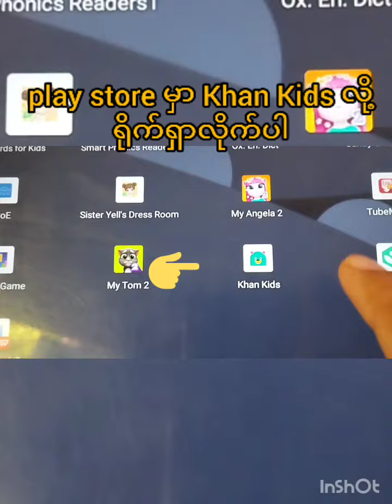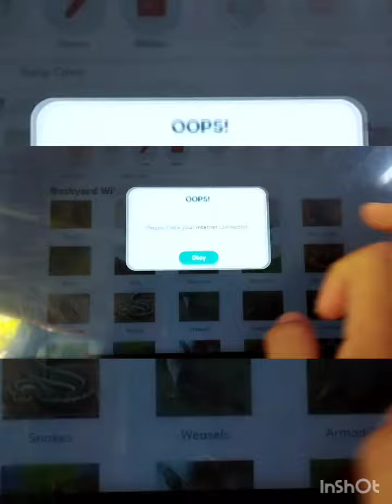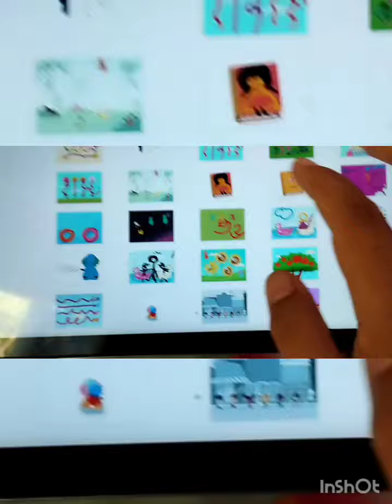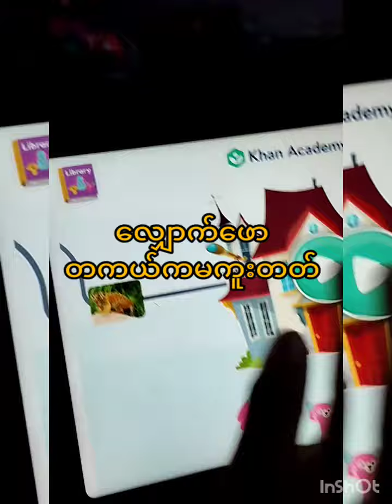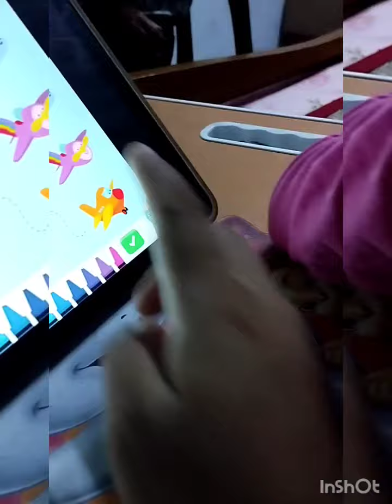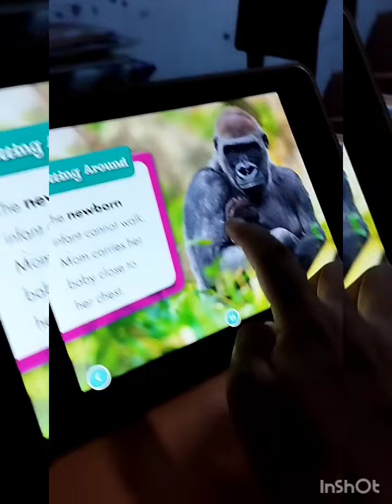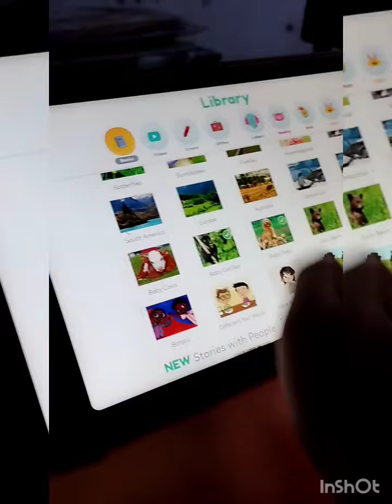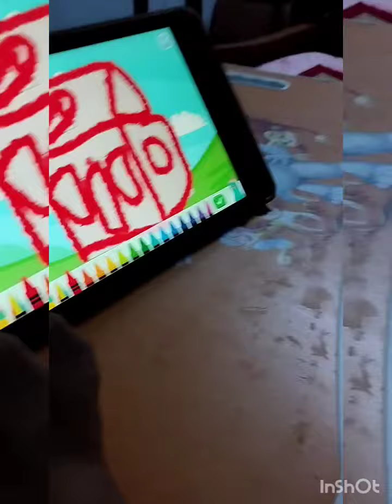အသက် ၁နှစ်မှ ၇နှစ်ထိကလေးတို့အတွက် Home School App Review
Khan Acedamy kids ဆိုတဲ့ App လေးကိုသုံးပြီး Suzy လေးကိုသင်ကြားပေးရတာအဆင်ပြေတဲ့အတွက် Homeschooling လုပ်ပေးချင်တဲ့ ဘဝတူမေမေတွေကို မျှဝေပေးလိုက်ရခြင်းဖြစ်ပါတယ်ရှင်